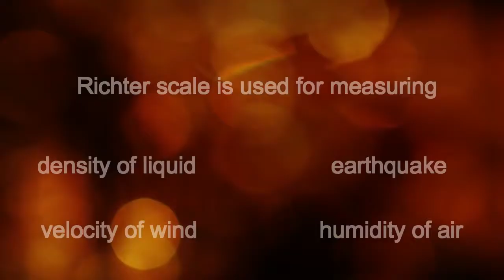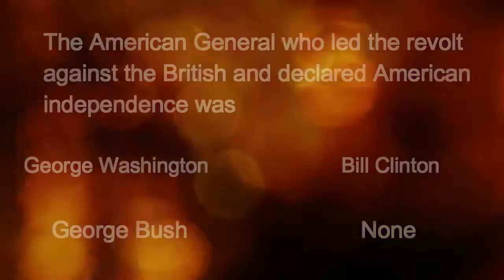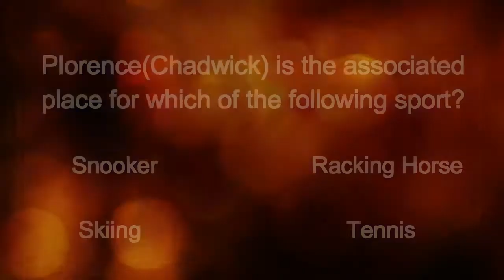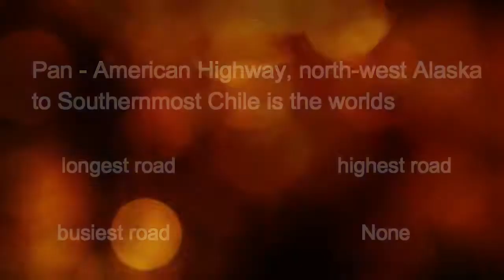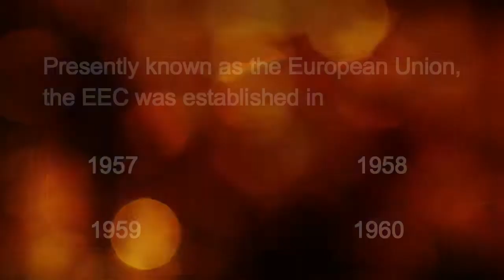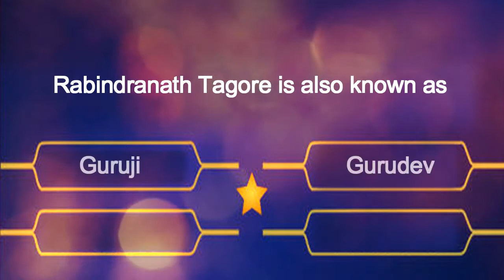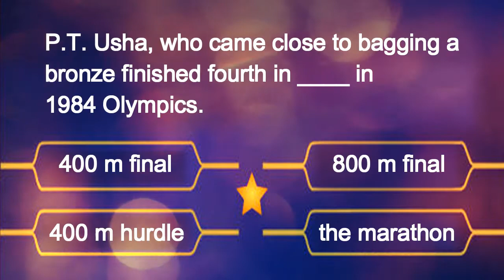Check how Smart your are ! Some basic Answer you must know ! Test your GK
In this video i have shown some basic GK question with answer,hope it will help you to increase  your knowledge.